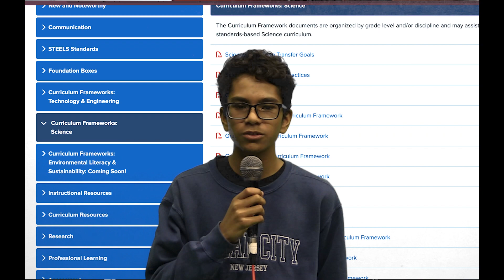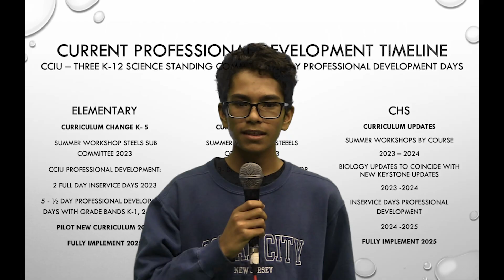Package: Science curricula to change district-wide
By Rowan Chetty, Co-Multimedia Editor